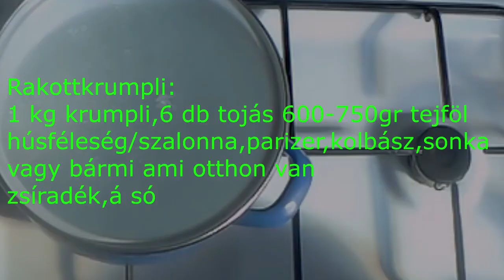Rakottkrumpli/Potato casserole:/Kartoffelauflauf/Cazuela de patatas:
Rakottkrumpli:
1 kg krumpli,6 db tojás 600-750gr tejföl
szalonna,parizer,kolbász,sonka
zsíradék, só

Többen kértétek írjak csatorna  támogatási számlaszámot most megteszem :
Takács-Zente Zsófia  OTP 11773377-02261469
Köszönöm a támogatást!💖💖

✅Eng:
Potato casserole:
1 kg of potatoes,
6 eggs
600-750gr sour cream
bacon,
parizer, sausage,
ham
fat, salt
💲Several people asked me to write a channel support account number now:
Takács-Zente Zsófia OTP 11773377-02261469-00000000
or from abroad IBAN HU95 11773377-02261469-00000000
BIC (SWIFT CODE): OTPVHUHB
Thank you for your support!
✅De:
Kartoffelauflauf:
1 kg Kartoffeln,
6 Eier
600-750 g saure Sahne
Speck,
Parizer, Wurst,
Schinken
Fett, Salz
💲Mehrere Leute haben mich gebeten, jetzt eine Channel-Support-Kontonummer zu schreiben:
oder aus dem Ausland IBAN HU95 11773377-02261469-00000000

Esp:
Cazuela de patatas:
1 kg de papas,
6 huevos
600-750gr de nata agria
tocino,
parizer, salchicha,
jamón
grasa, sal
Írás nekik: Zsófia Frau

💲Varias personas me pidieron que escribiera un número de cuenta de soporte de canal ahora: